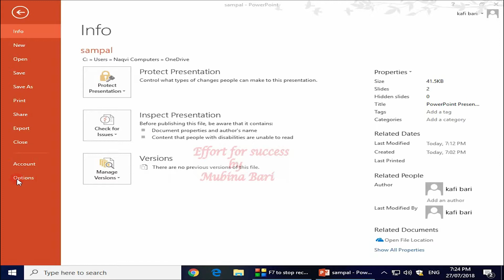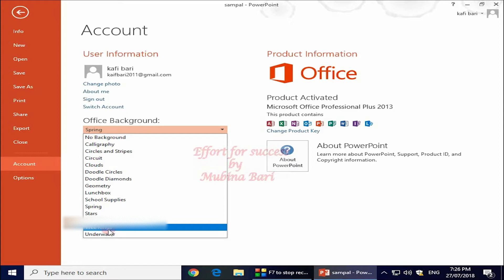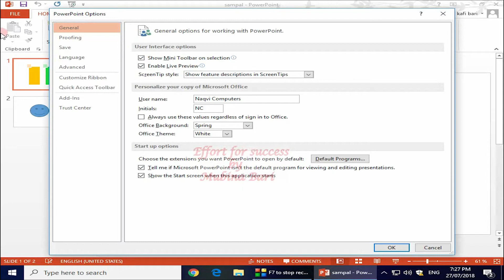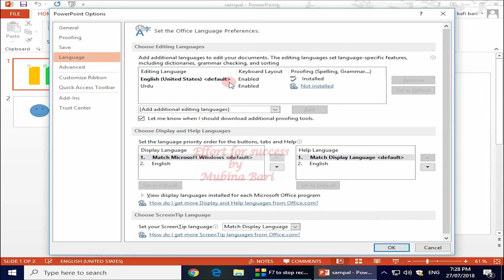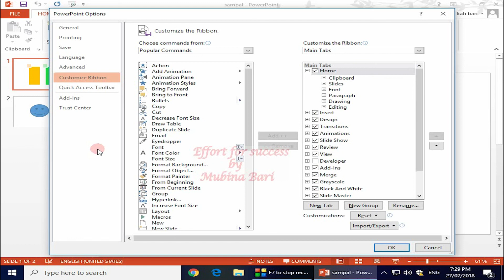MS power point tutorial class 19 file menu account option Urdu/Hindi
if you want to chang the PowerPoint interface you easily doing this after watching this video because in this video, we going to understand how we make changes to the PowerPoint interface by using the file menu account option ms PowerPoint 2013 Urdu/Hindi I have started this cost-free PowerPoint training join this and start to learn PowerPoint. After completing this course, you will be more confident to create your slide show and professionally represent your ideas in a way in the effort for success we provide you the quality education you may learn with ease